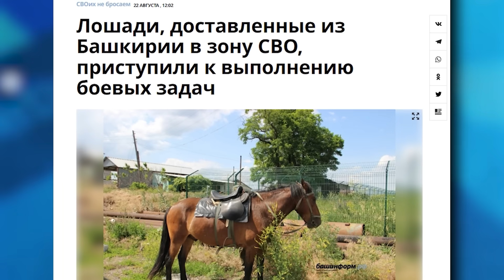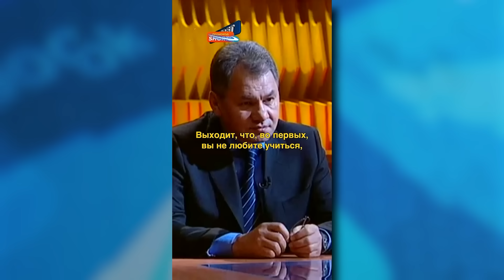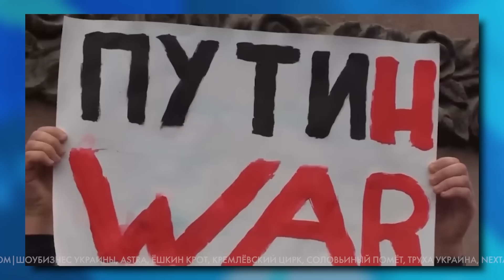Боевые лошади РФ vs Роботы ВСУ. Замуж за олигарха: ТОП разбогатевших россиянок | В ТРЕНДЕ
Сегодня В ТРЕНДЕ: Боевые лошади на фронте: шокирующий новый «аналоговнет» РФ. Мощь новой дальнобойной ракеты ВСУ: уничтожена уникальная РЛС "Предел-Э" за 200 миллионов. Украина уже Топ-1 в мире по беспилотникам. Скоро будет и по наземных боевым роботам! Шойгу подтвердил: он троечник, хулиган и «шайтан». Вот кто руководит российской армией – и почему?

0:00 Анонс
0:51 Приветствие
1:00 Боевые лошади на фронте: шокирующий новый «аналоговнет» РФ
2:31 Мощь новой дальнобойной ракеты ВСУ: уничтожена уникальная РЛС "Предел-Э" за 200 миллионов
3:51 "Андрей Хливнюк и дрон MiniShark: Двойной удар по оккупантам и троллинг группы "Звери"
4:59 Украина уже Топ-1 в мире по беспилотникам. Скоро будет и по наземных боевым роботам!
5:38 Шойгу подтвердил: он троечник, хулиган и «шайтан». Вот кто руководит российской армией – и почему?
7:15 Дочери и вдовы: как "простые" россиянки становятся миллиардершами - и благодаря кому?
8:42 Жириновский ушел, но клоунада осталась: "горячая" агитация от ЛДПР
9:44 Протесты в Армении против России: когда союзник на бумаге становится врагом на деле